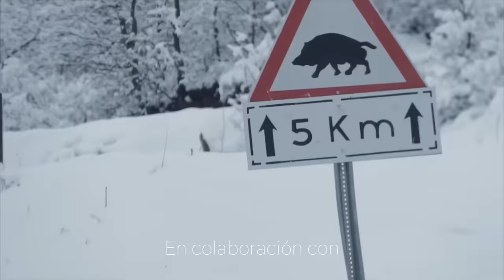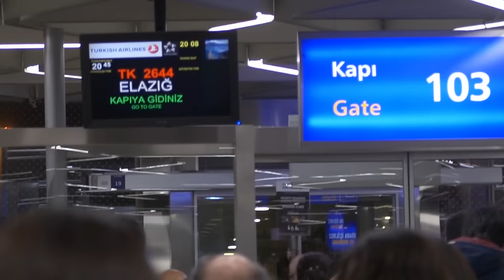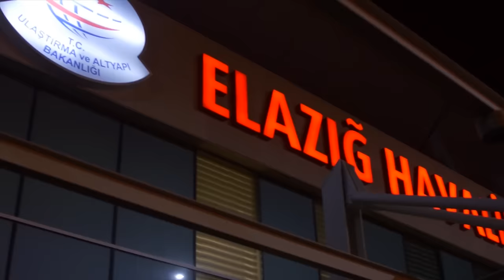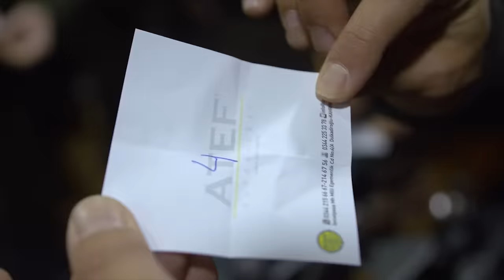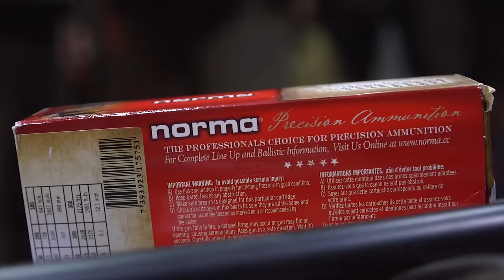Batidas de Jabalíes en Turquía Cap 1 | Iberaliago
Un grupo de cazadores se desplazan hasta las montañas nevadas de Turquía donde intentarán cazar grandes jabalíes que habitan estos parajes 🐗